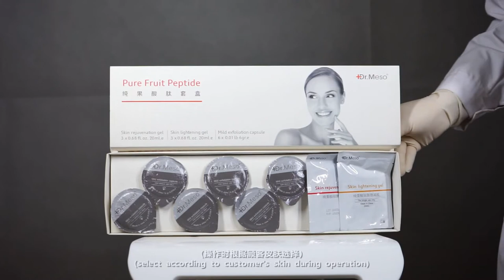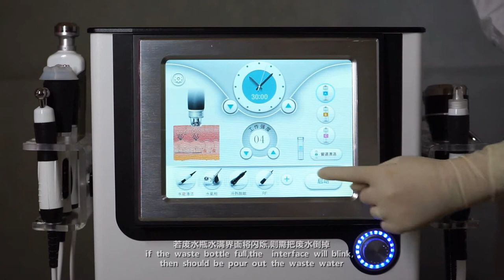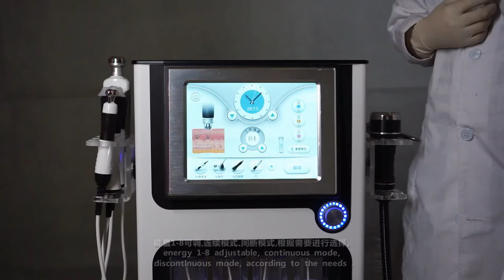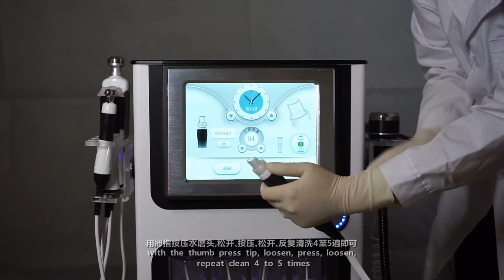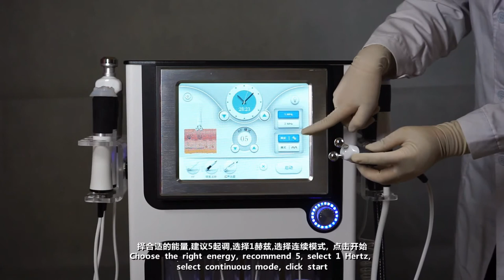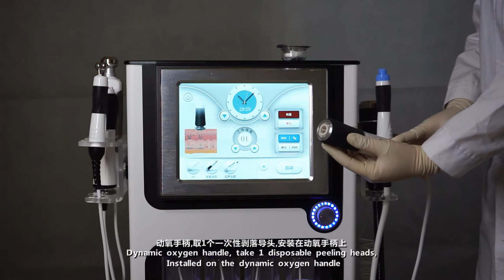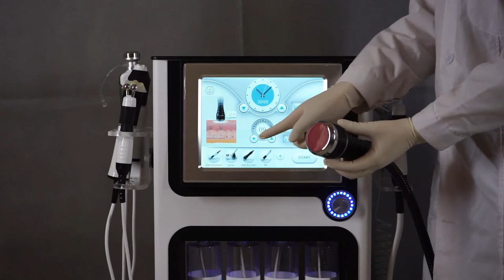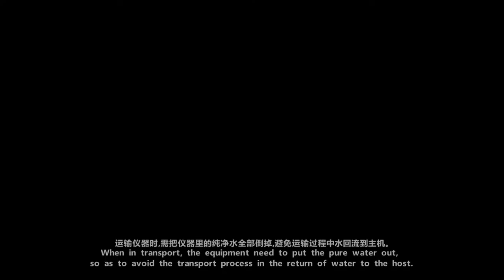Alice super bubble Hydra facial machine